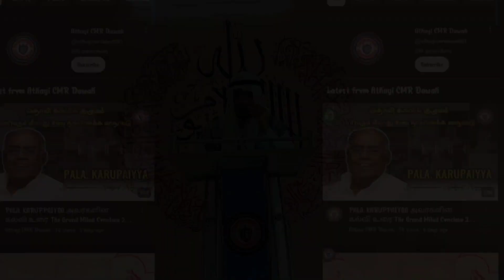அல்லாஹ்வை நெருங்குவது எப்படி ???👀🖤🤔Vocal : MR.Abdul Rahman Athayi B.com(CA)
Athayi CMR Dawah

Athayi Arabic and Physical Training Academy
                (Chinnamanur Branch)

Athayi group of education institutions